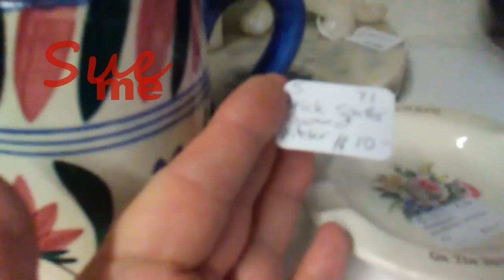Swimming in Satsuma at Bedford Antiques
Tidbit tray hardware:
futurestar-2018 on eBay
I price-shopped and found this seller to have the best prices.)
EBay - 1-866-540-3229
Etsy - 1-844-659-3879